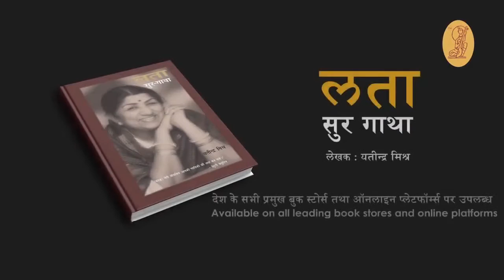Book Trailer : Lata : Sur-Gatha | लता : सुर-गाथा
'लता सुर-गाथा', भारत-रत्न लता मंगेशकर और युवा अध्येता यतीन्द्र मिश्र के बीच छह वर्षों तक चले लम्बे संवाद के अंशों पर आधारित पुस्तक है। लता जी के आत्मीय सहयोग से निर्मित उनके सुरों की यह गाथा उनके प्रशंसकों को समर्पित है। उनकी जीवन्त यात्रा का दस्तावेज़, जिसमें लता मंगेशकर का अद्भुत संगीत-संसार उजागर हुआ है।